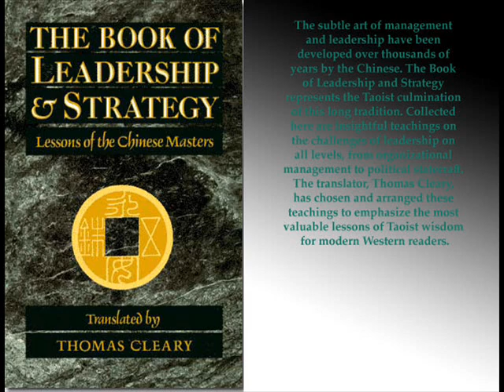TBoLaS 9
The Book of Leadership & Strategy - 09 - Peace 3 - Lessons of the Chinese Masters Translations from the Taoist Classic, Huainanzi